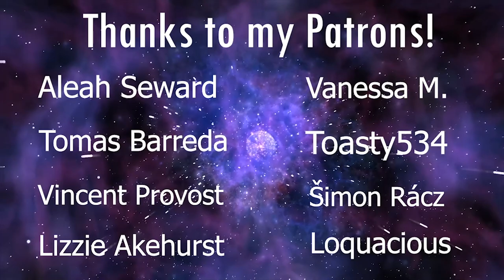LaDix Reacts: Clannad: After Story | Episode 17